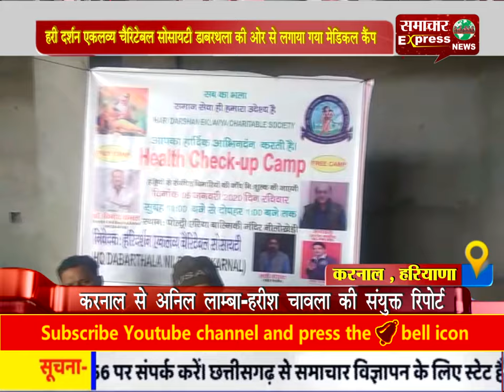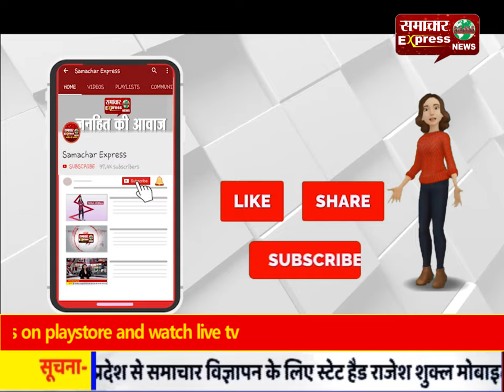करनाल में हरी दर्शन एकलव्य चैरिटेबल सोसायटी डाबरथला की ओर से लगाया गया मेडिकल कैंप